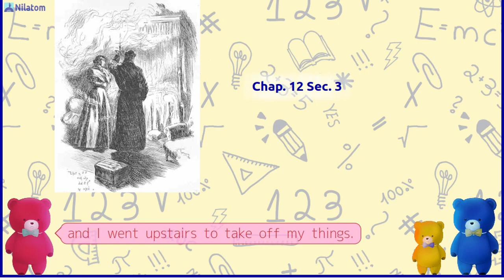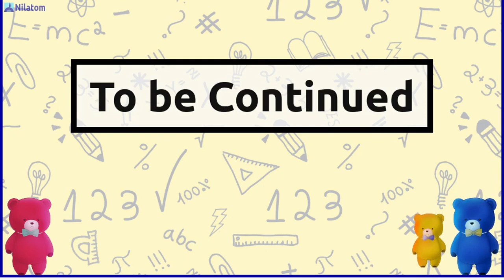Jane Eyre; An Autobiography【 Chap. 12 Sec. 3 】